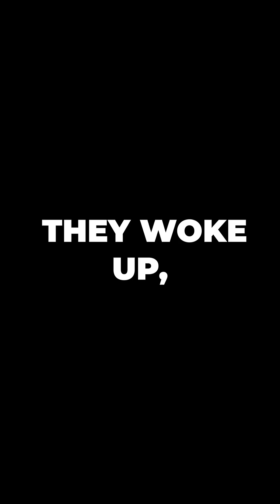Miracle Spacecraft: Dead Satellites Come Back to Life!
Discover the astonishing stories of spacecraft that defied the odds! 🌌 Learn how the CIRBE satellite came back to life after going silent and uncover the unexpected revival of NASA's IMAGE spacecraft after 13 years, thanks to a cosmic ray reboot loop! 🛰️ We'll also delve into the intentional hibernation and successful reactivation of legendary missions like ESA's Giotto and NASA's WISE, and contrast these triumphs with the unsuccessful revival attempt of ISEE-3. 🚀 This episode is a must-watch for space enthusiasts and tech lovers alike!